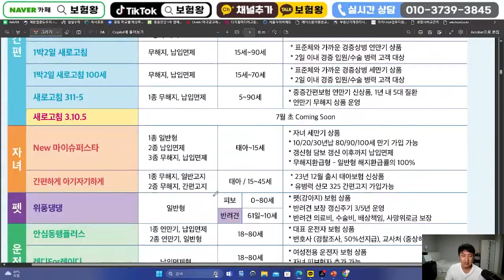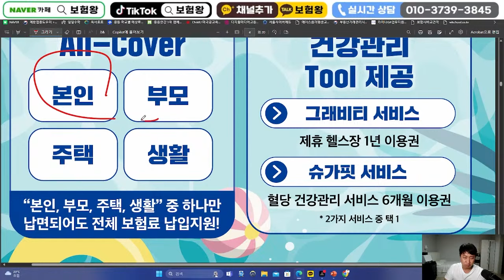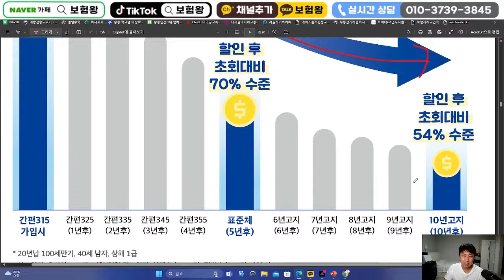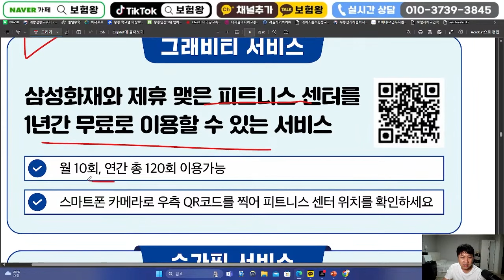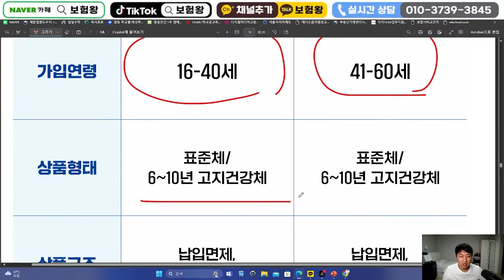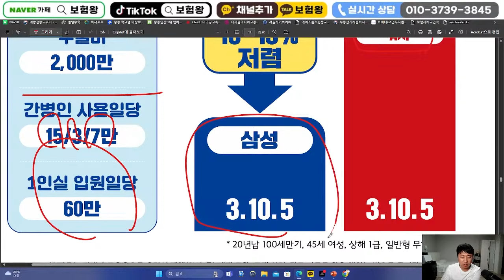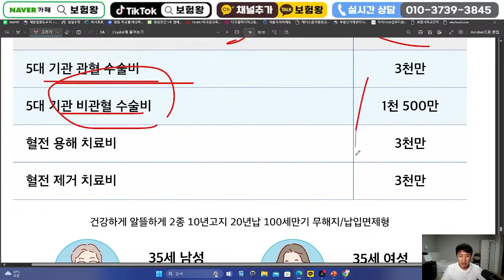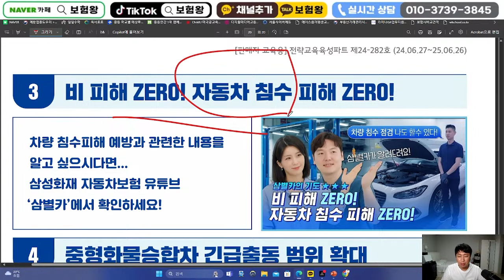7월 삼성화재 신상품이슈안내!! (삼텐텐 가성비짱~그래비티 슈가핏 서비스~)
안녕하세요~~

삼성화재 7월 상품이슈 올려드립니다
가성비 짱~!!

시청하시고 많은 도움되세요
감사합니다!!

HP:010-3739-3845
카톡친구추가:r2an
카톡플러스친구:보험왕검색